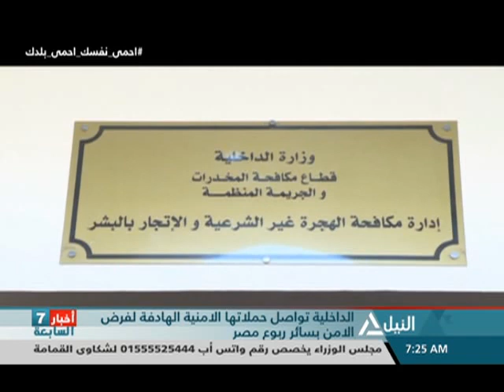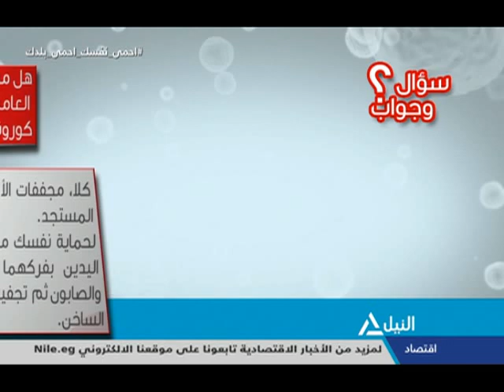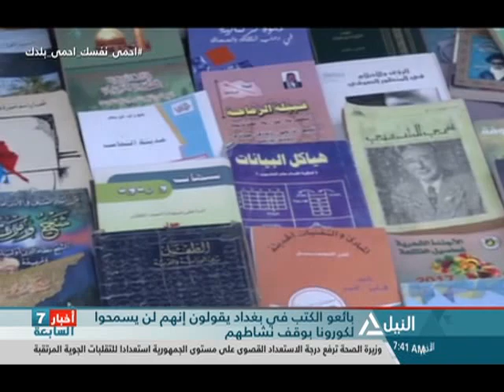نشرة 7 السابعة 12-3-2020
متابعه لأهم الأحداث السياسية الاقتصادية
الجوية  المحلية والعربية والعالمية ثقافية متنوعه